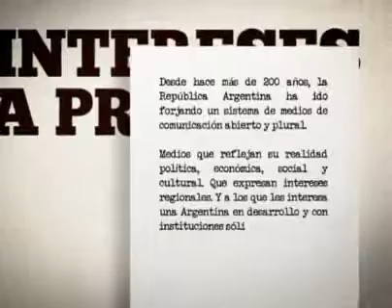Los intereses de la prensa